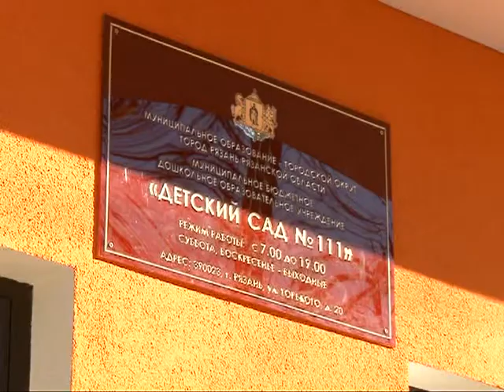Лицом к городу 26.10.14 Лариса Крохалева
Заместитель главы администрации города Рязани